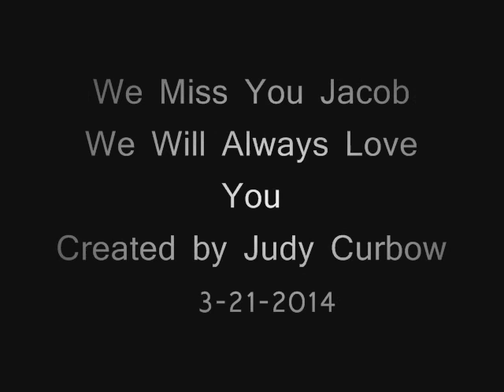RIP Jacob Hamilton Garrett